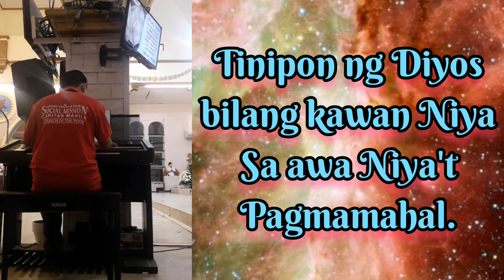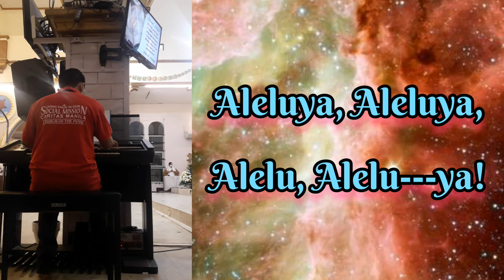ALELUYA (Misa ng Sambayanan) Musika ni: Eduardo P. Hontiveros, SJ.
"ALELUYA" (Misa ng Sambayanan)
Musika ni: Eduardo P. Hontiveros, SJ.

Sinag Gospel Music Ministry
Our Lady of the Abandoned Parish